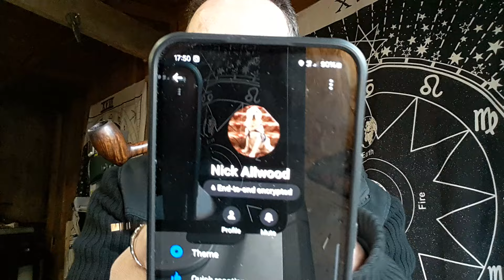This Week's Pipes - 27/04/24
This week's pipes and chat.